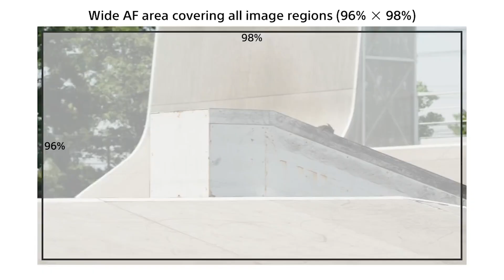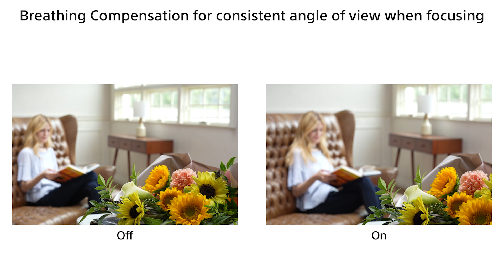Zoom Photo sur le SONY a7 IV avec Malcolm Garneau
Offrira-t-il de quoi réaffirmer la dominance de la marque sur le marché des appareils photo et vidéo sans-miroir? 🦾
Notre directeur de la vidéo a mis la main sur cet exemplaire préproduction de l’appareil hybride afin de le tester et vous le présenter en primeur, en attendant le premier et précieux arrivage des Sony a7 IV dans nos magasins.
Voici ce qu’il a retenu!
Disponible en précommande dès aujourd'hui, dans nos cinq boutiques et sur notre site Web